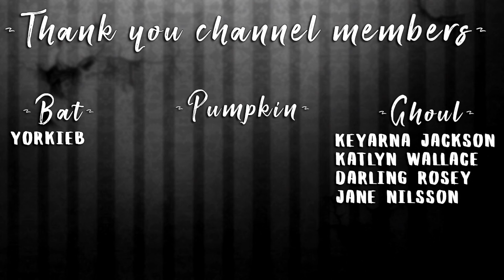GETTING OUR A** KICKED//SINGLE DADDY//THE SIMS 3 #21